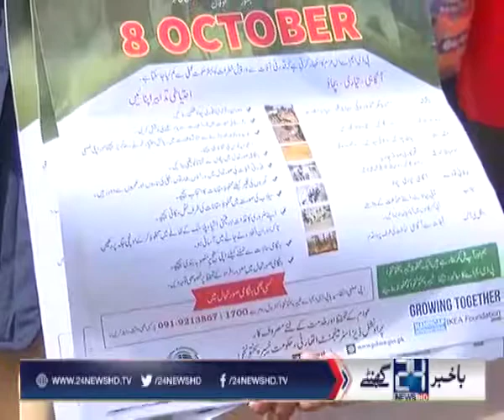Disaster Awareness Campaign 24 Channel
Disaster Awareness Campaign - PDMA KP